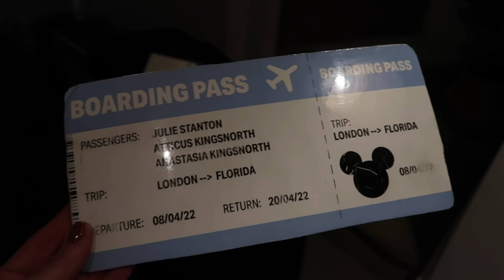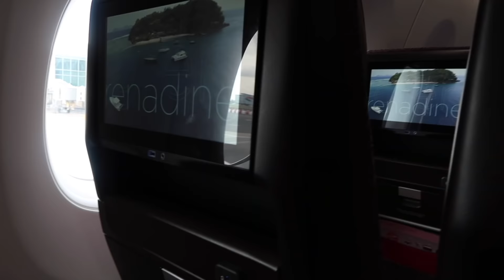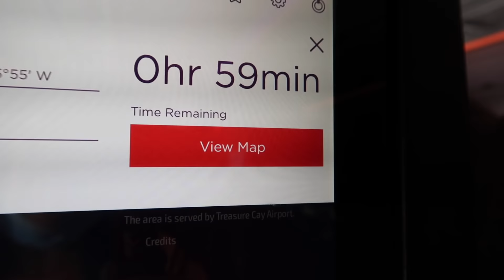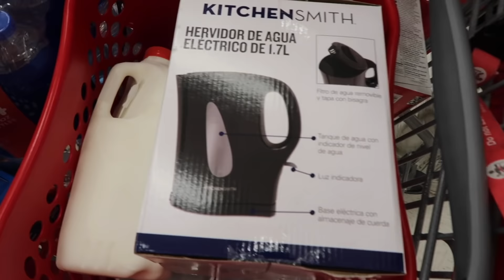THE DISNEY VLOGS-1-TRAVEL & MAGIC KINGDOM!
Join us at Disney World, Florida! Enjoy!